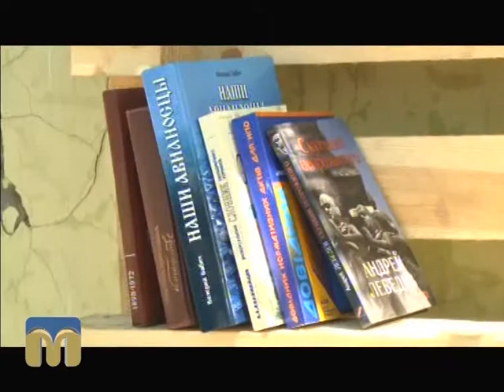Буккросинг у Миколаєві